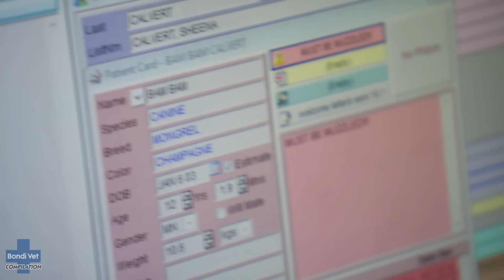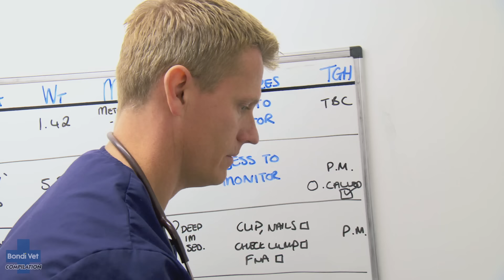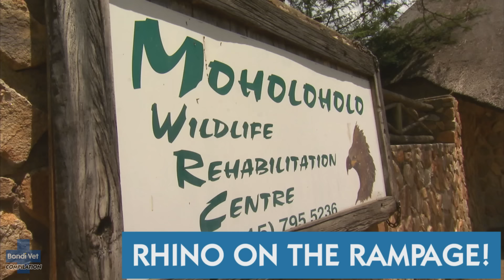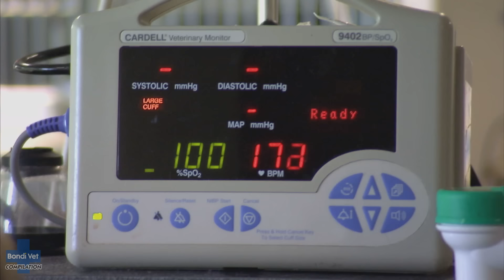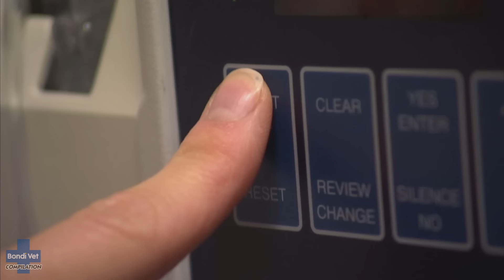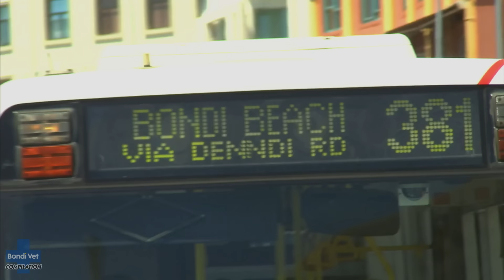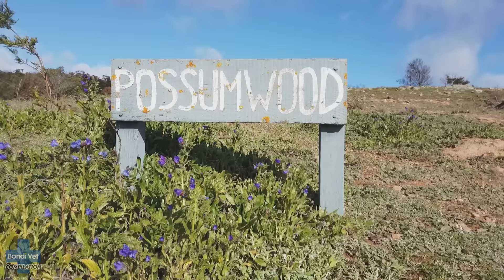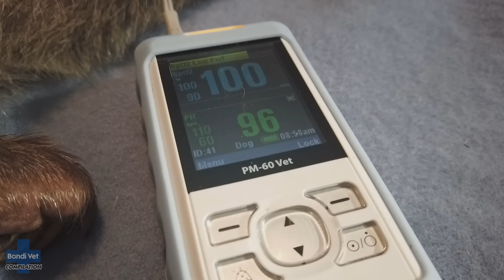VETS BEWARE! Most Dangerous Patients ⚠️ | Bondi Vet Compilation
In this dramatic compilation our Bondi vets put their fingers and toes, and even  their lives of the line, to give their most dangerous patients the care that they need.

Scott takes on a highly fear-aggressive dog that no other vet with treat; Chris is chased down by an angry rhino after putting a microchip in its horn; Lisa tries to help a ferocious cat with a potentially fatal snake bite; and Audrey and Alison get a shock when their cute and furry wombat patient turns violent!

00:36 Dangerous Dog Hates Haircuts - Taken from the following Vet on the Hill episode - Season 1 Episode 2

10:59 Microchipping Rhino - Taken from the following Bondi Vet episode

19:02 Agro cat needs help - Taken from the following Bondi Vet episode

23:45 Terrifying snake capture -  Taken from the following Bondi Vet episode - Season 3 Episode 7

27:10 Ferocious French Bulldog - Taken from the following Vet on the Hill episode

32:08 Vicious Wombat attack - Taken from the following Bondi Vet episode